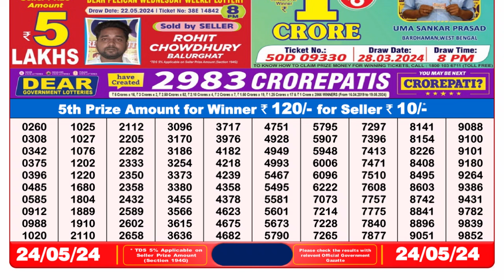🔴Dear Lottery Sambad Live 8pm today 24.05.24 Nagaland State Lottery Result